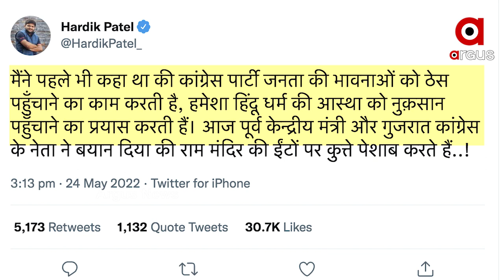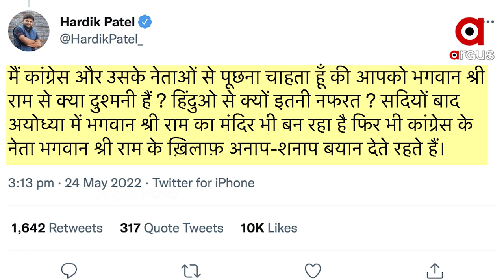Dogs pee on Ram Mandir bricks says Congress leader, Hardik Patel asks 'Why hate Hindus so much'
Hardik Patel attacked the Congress after a senior party leader claimed that dogs were seen urinating on bricks stored in villages for use in the construction of the Ram temple.